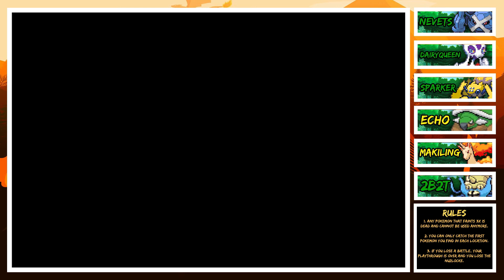MOST *ANNOYING* GYM LEADER EVER! | Let's Play Pokemon Glazed 3rd Life Nuzlocke #27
I begin a new series called 3rd Life - a Pokemon Nuzlocke with a twist.

Welcome to the 27th episode of my first ever Pokemon Let's Play Series and my first time ever attempting a Nuzlocke challenge. I'll be playing through the ROM Hack of Pokemon Emerald, Pokemon Glazed for the very first time, so sit back, relax, as you watch me experience pain and suffering all for the sake of your amusement.

The 3rd Life Zenlocke Rules are as follows:

1. If a Pokemon faints 3x, it is considered dead and must be released or permanently deposited into a designated "death box" in the PC.

2. If a blackout/whiteout ever occurs, the game is over regardless of whether or not there are still living Pokemon in the PC.

3a. Only the first wild Pokemon encountered in any given area can be caught after first receiving Poke Balls.

3b. If the first encounter in a given area is Pokemon or a member of the same species that has already been obtained, it is to be omitted and the next encounter in that area will count as the first encounter and can be caught (Dupes and Species Clause).

3c.Free Pokemon are acceptable and do not count as encounters from a given area.

3d. If you ever find a shiny Pokemon, you may catch it, keep it, and use it (Shiny Clause).

4. Every Pokemon caught must be nicknamed.

5. In the case of the mandatory usage of an HM, it must be taught to one of your Pokemon; if none can learn it, then another Pokemon can be caught and temporarily used, but only for the HM, never in battle.

The 3rd Life Zenlocke rules were created by Zenpaii.

Hashtags!